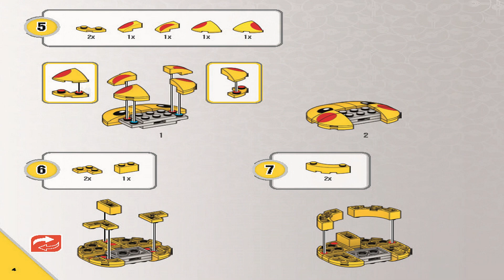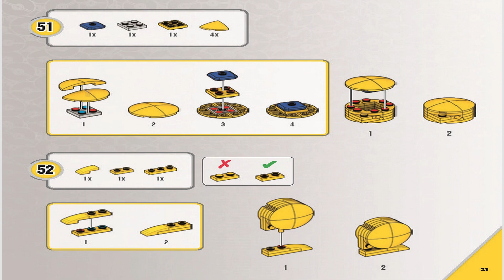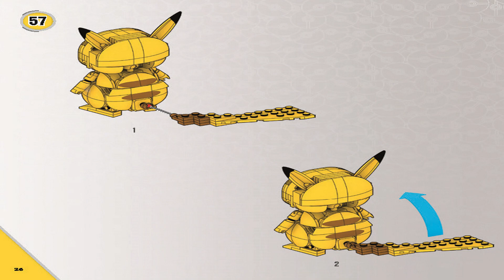Mega Construx instructions | Pokemon | HPF94 | Build & Show Kanto Region Trio (Pikachu)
These Mega Construx Instructions guide you through how to easily build set Build & Show Kanto Region Trio from the

Mega Construx® is a trademark of the Mattel Family that is neither published nor authorized or supported